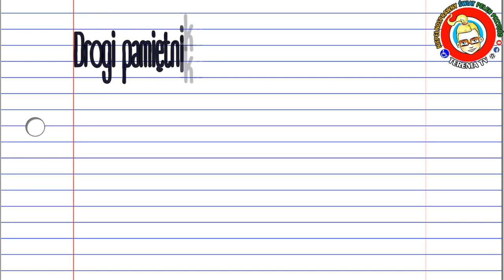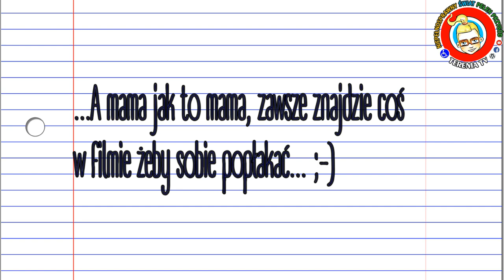Terenia TV | Jeszcze tylko tydzień i święta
Co tu się dzieje? Czyli? ...życie po operacji... i? ...jeszcze tydzień do świąt

Terenia TV czyli moc energii, radości i uśmiechu VS Mózgowe Porażenie Dziecięce i Niepełnosprawność... Jeśli chcesz możesz pomóc :-) i przekaż swój 1% podatku nr KRS 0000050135 cel szczegółowy: NA CELE OCHRONY ZDROWIA TERESY JASTRZĘBSKIEJ „BUZIACZEK” możesz też wspierać rozwój Tereni inaczej napisz do nas, więcej info na stronie